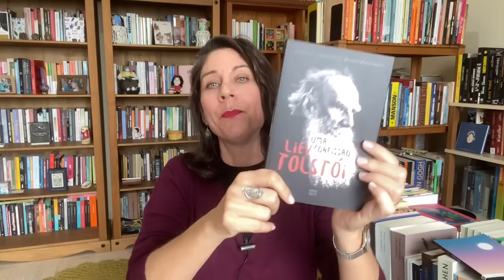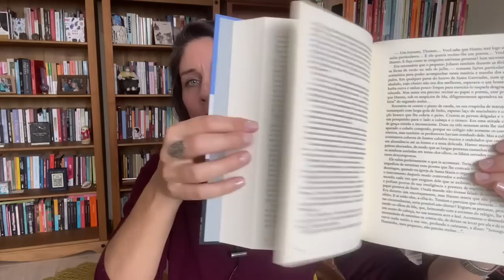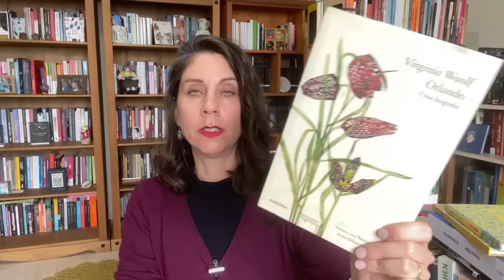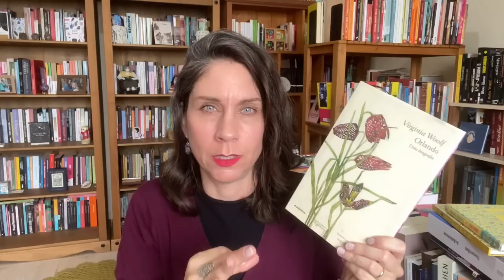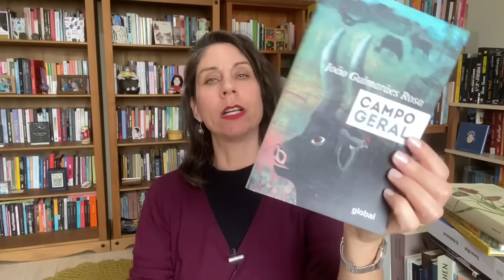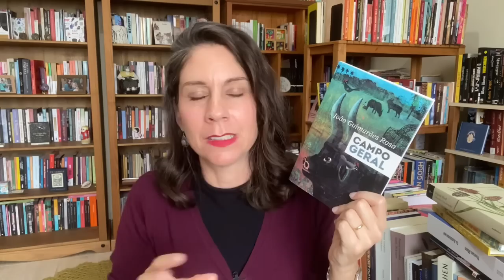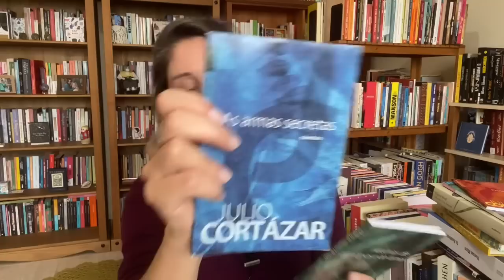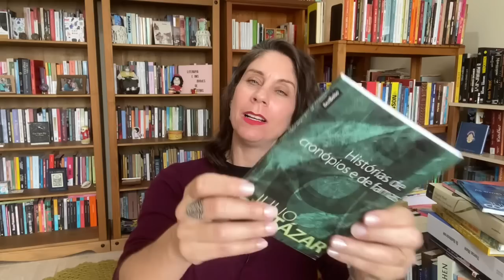Comece Esses Autores Por Esses Livros!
Livros para quem deseja adentrar esses autores considerados difíceis.

Links para adquirir os livros:

Noites Brancas
Uma Confissão
Os Buddenbrook
A Leitora Incomum
Campo Geral
Histórias de Cronópios e de Famas
As Armas Secretas